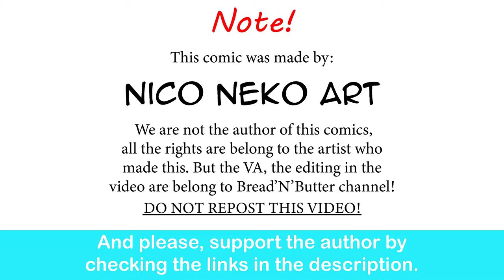Pokemon : Meet Honey Jewel, Team Rocket Executive! |Nico Neko Art comic dub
More girls wearing capes, nice!

Pokémon HeartGold & SoulSilver - Team Rocket Battle Music (HQ)